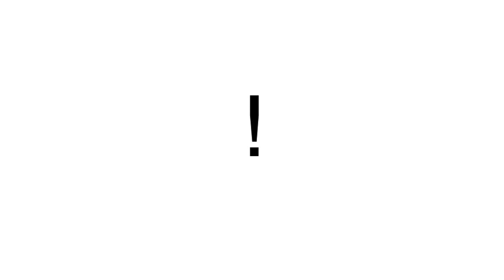Beatrice - klaver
Del af arrangementet til "Beatrice" fra "Paul"-projektet. Vi hører her klaverstemmen.